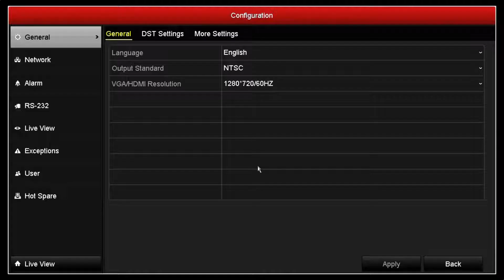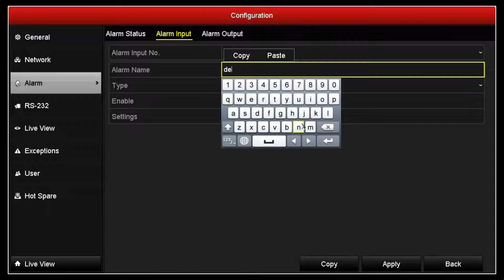How to configure Hikvison alarm input trigger recording